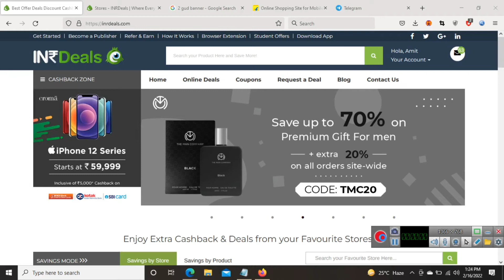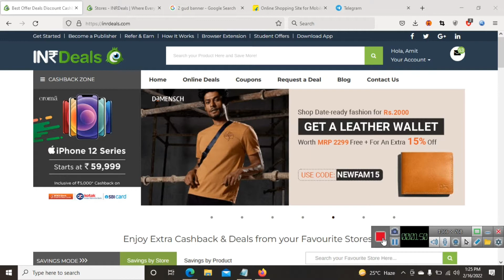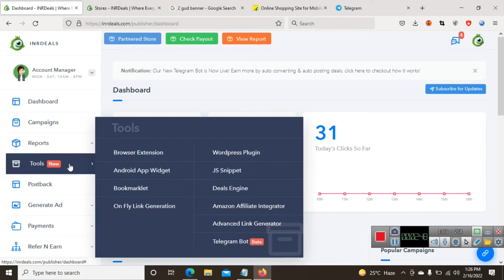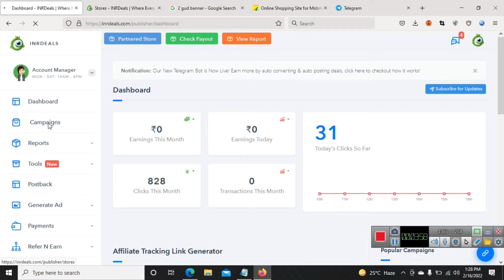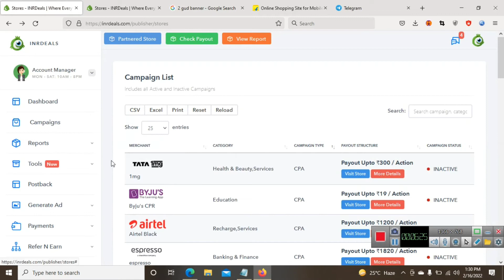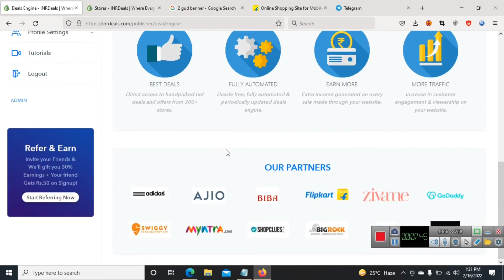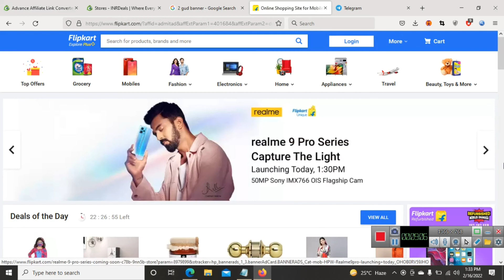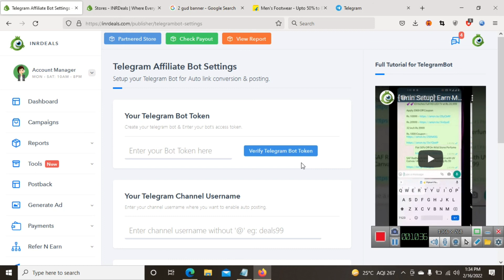INR Deals Affiliate Marketing 5 Hidden Tools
Did you know INR deals affiliate website 5 hidden but powerful tools ? You can make lots of money efficiently after using these 5 tools. watch the complete video to learn about this tools.